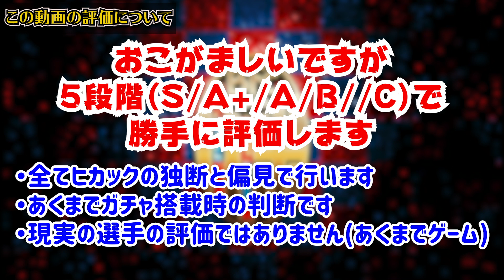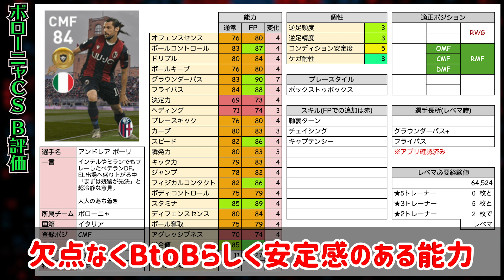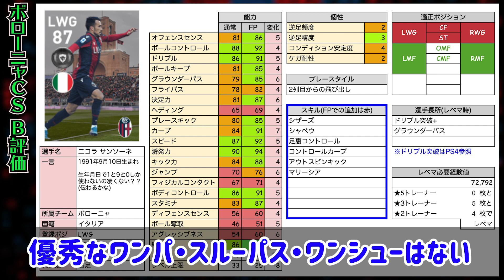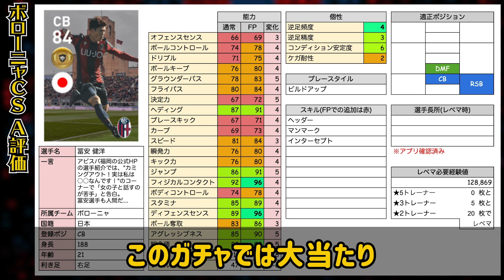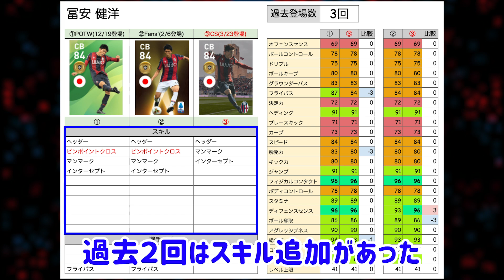【引く？】まさかの日本人がトップレア？あの能力が超強化で96に！ボローニャCSレベマ比較【ウイイレアプリ2020】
3/23(月)搭載のボローニャCSレベマ比較です！見てくれる人がいたら嬉しい。

でもこの能力比較見て思ったけど、冨安選手の今後がシンプルに楽しみだなぁ。個人的にはプレミアリーグとかで見てみたい気持ち(ただの願望)